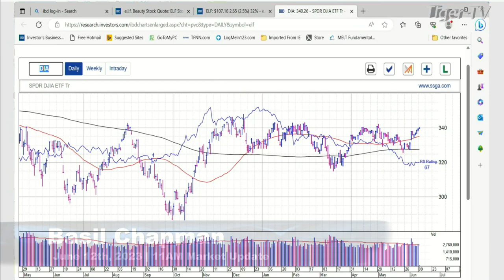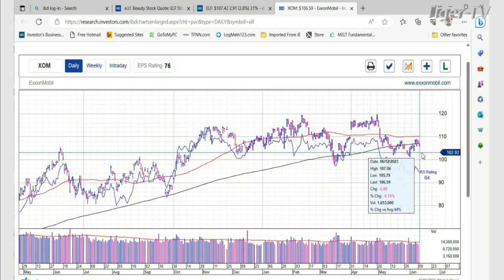June 12th, 10AM ET Market Update on TFNN - 2023